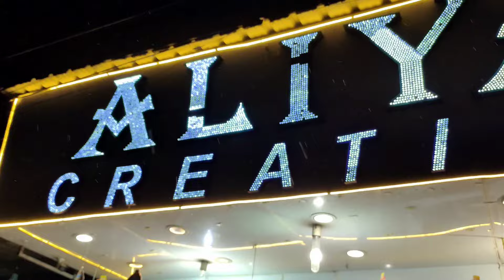Buy 1 Get 1 FREE Damaka OFFER Wedding Special Sarees Pakistani Suits Hyderabad market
Shop Adress: Aliya Creation
OPP Hadi Hospital
Badi Masjid Road Mallapally Hyderabad